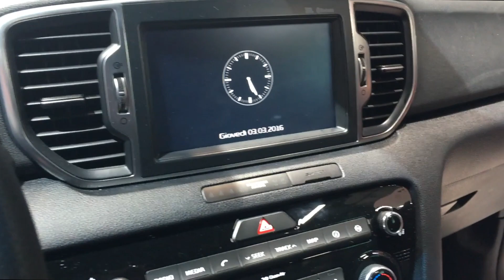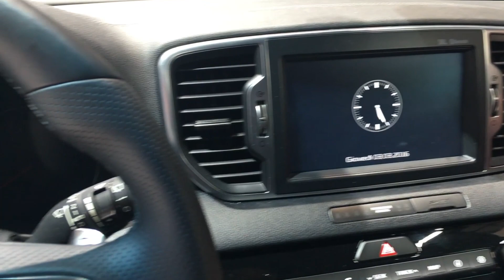Jeep Compass vs Kia Sportage